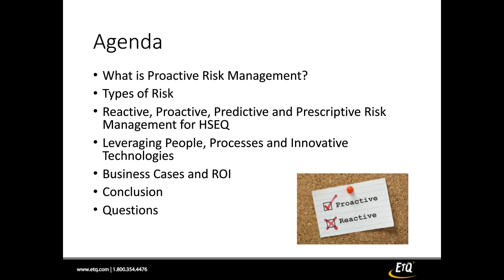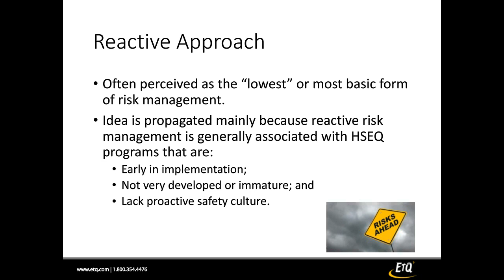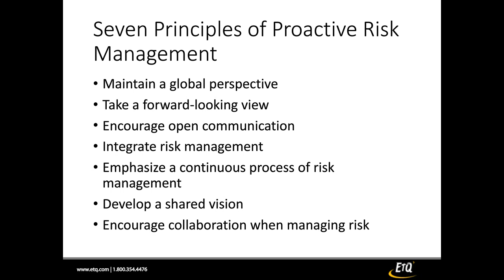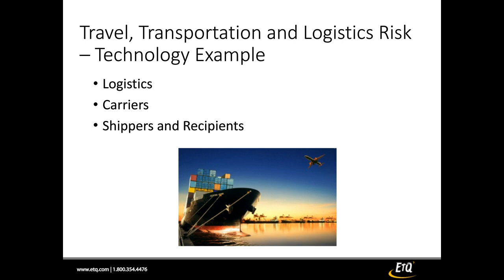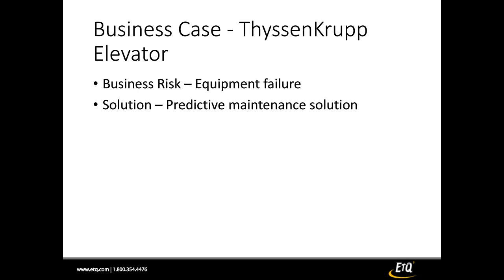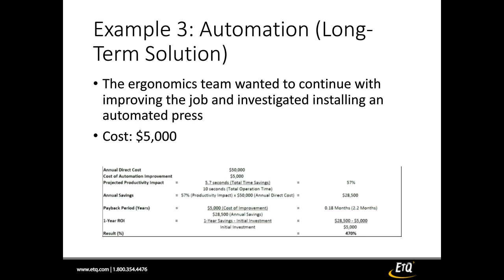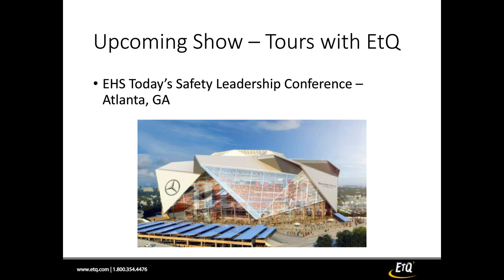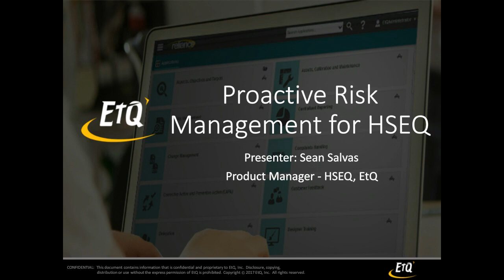Free webinar: Proactive Risk Management for HSEQ – Past, Present and Future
Learn the proactive risk management approach for HSEQ from EtQ's Sean Salvas. He will cover how to leverage people, processes and technologies, point out how leading indicators and analytics can help monitor your safety management and safety culture system, share business cases and more.